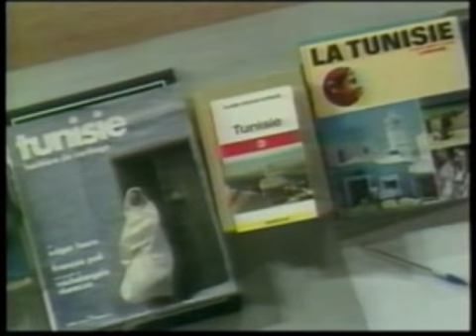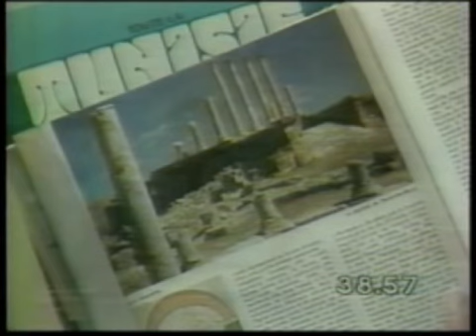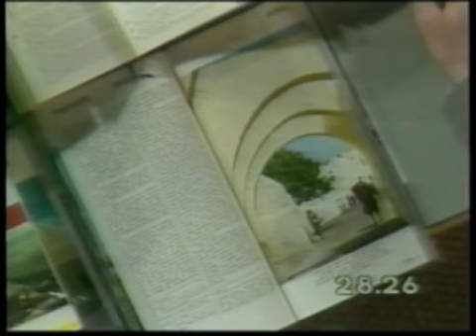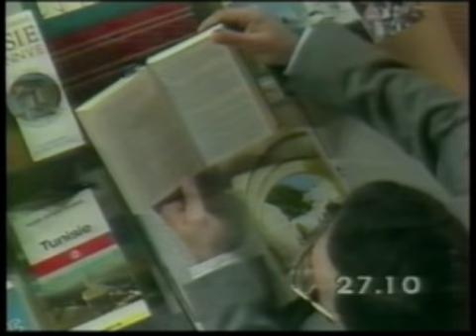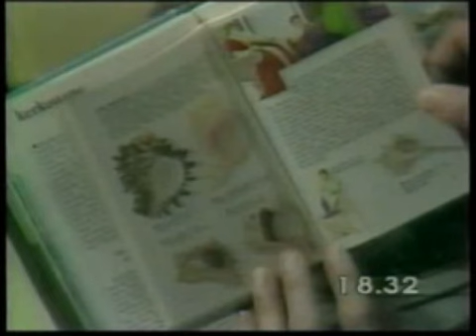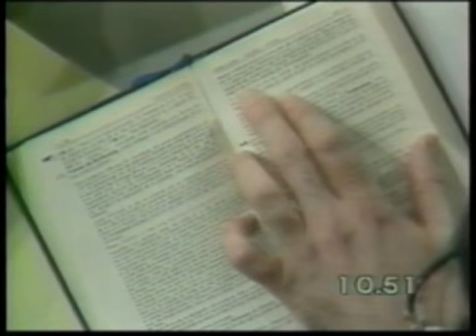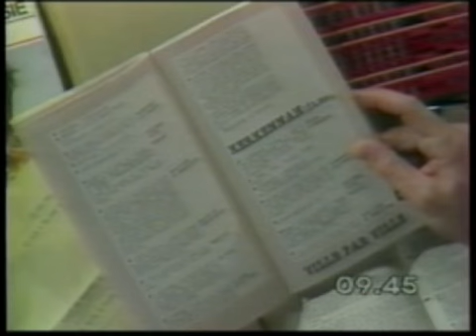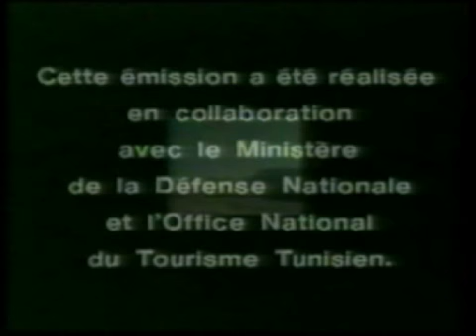La Chasse aux trésors - Cap Bon (Tunisie)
Repérages et tournages entre le 23 et le 26 avril 1983.
Diffusion sur Antenne 2 le 16 octobre 1983.
Diffusion sur RTBF1 le 22 juin 1983.
Diffusion sur TSR le 20 mai 1983.
Cette émission a également fait l'objet d'un tournage en version suédoise, avec le reporter Johan Toren (filmé par Philippe de Dieuleveult).